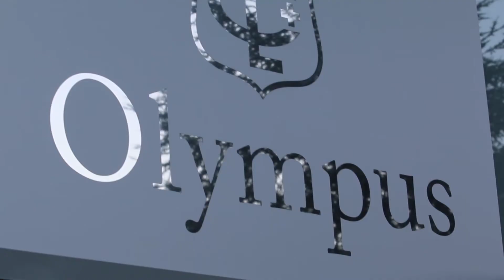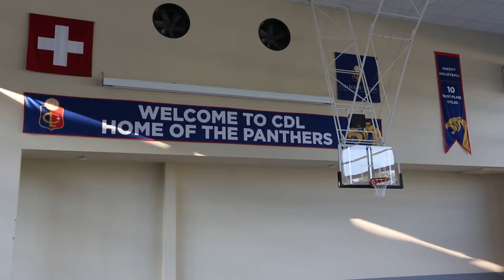Olympus Inauguration event - September 2015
Collège du Léman is an international university preparatory school located in Geneva, Switzerland and offers individual growth, academic excellence and life-long learning to students from Pre-K through Grade 12.